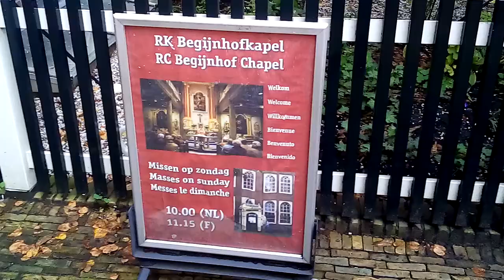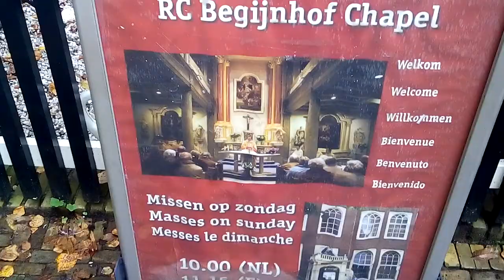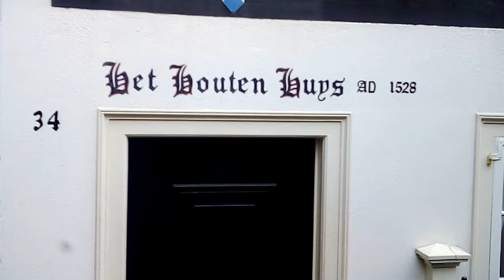Cud Eucharystyczny w Amsterdamie kaplica na zewnatrz.